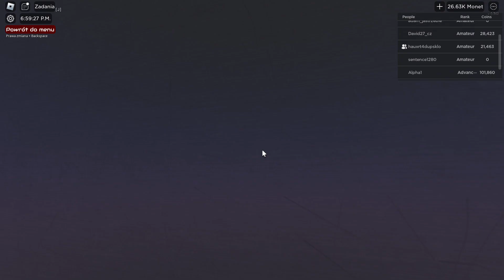Pociągi w Train Simulator w Roblox na stacji Hlubow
Youtuber który wystąpił w filmie to: @Semafor334